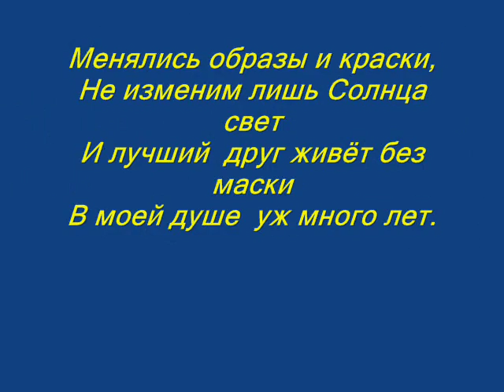Валентина Хиониди "Другу"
читает Владимир Сапрыкин